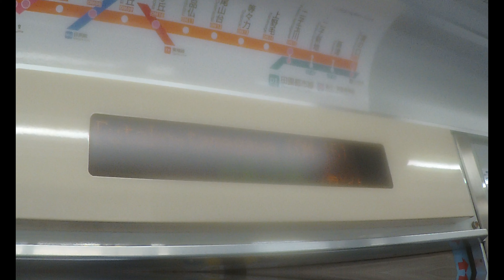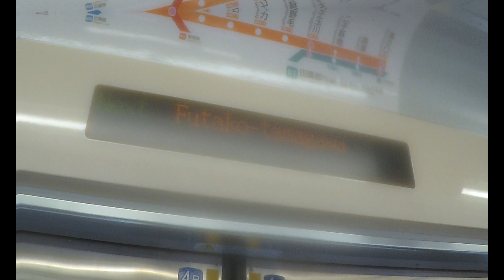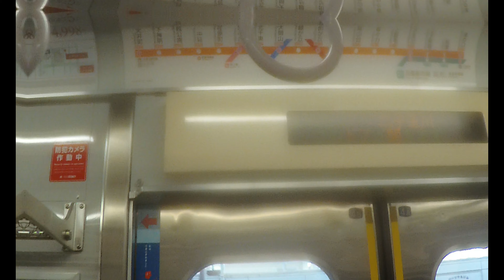【東急大井町線】 9020系9021F 各停 溝の口行き(田園都市線経由) 上野毛～二子玉川